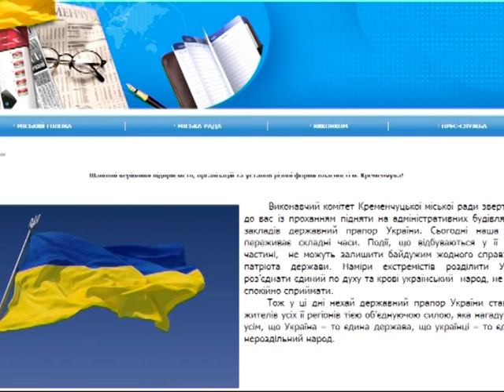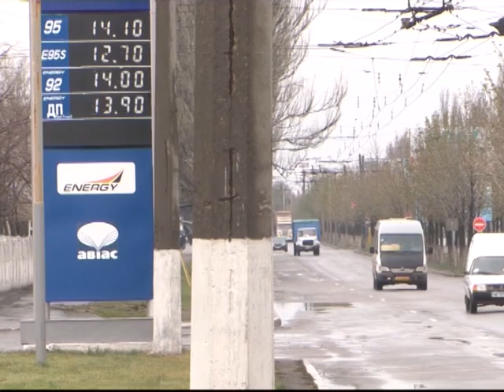Кременчуцькі новини від 14 04 2014 року